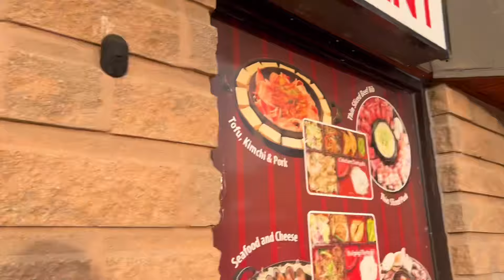My Marriage treat to my friends |Dinner at Kobi korean Berbeque ,Mississauga |Vlog-286